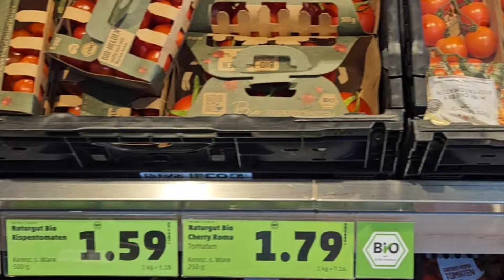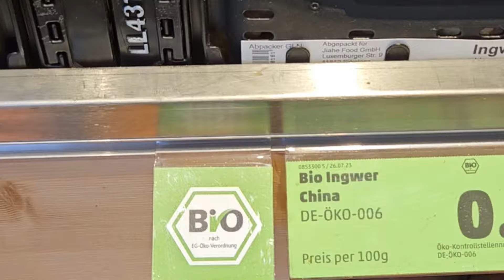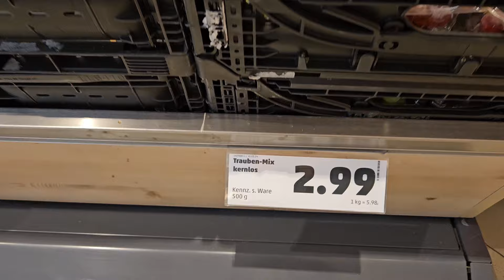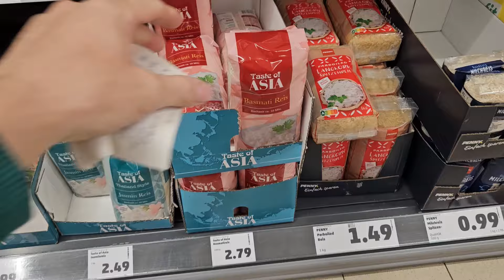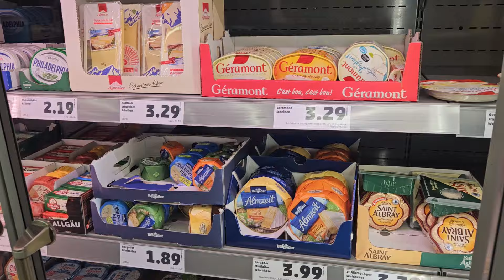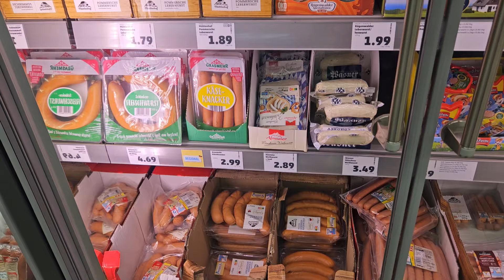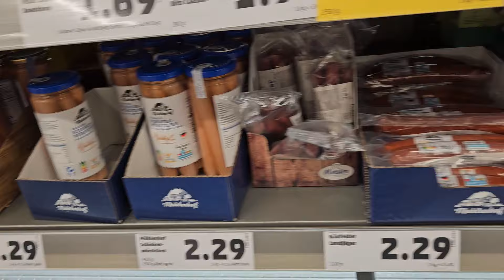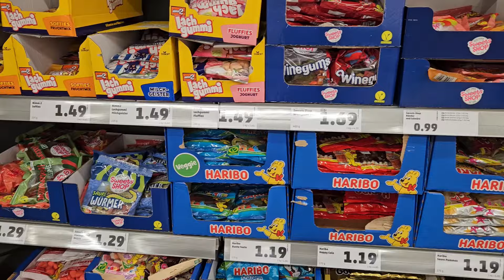Our Weekly shopping in Germany🇩🇪 ||How much it cost|| showing you the prices in rupees.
Hi everyone ☺️ welcome back to our channel ❤️,today we did our weekly shopping and how much we spend we are showing you and also the prices of vegetables, fruits and meat here.
Thank you so much everyone for your love and support ❤️ keep on supporing us🫶
In the next vlog we are doing German food mukbang✌️